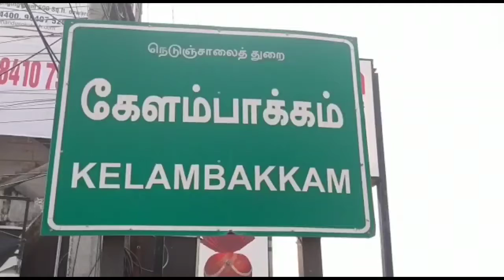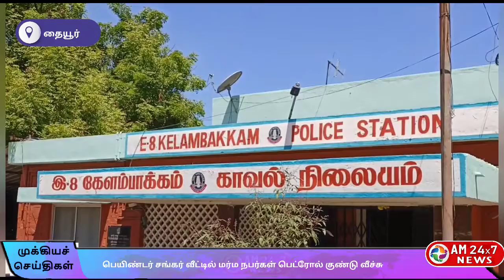தையூர் குப்பம்மாள் நகரில் உள்ள பெயிண்டர் சங்கர் வீட்டில் மர்ம நபர்கள் பெட்ரோல் குண்டு வீச்சு